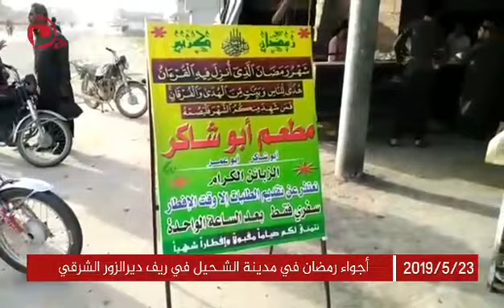أجواء رمضان في مدينة الشحيل في ريف ديرالزور الشرقي